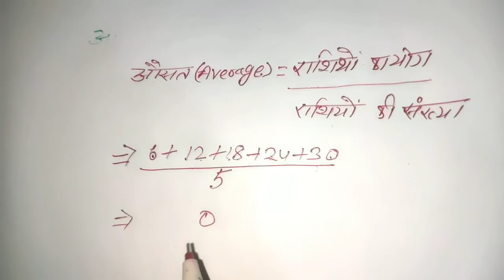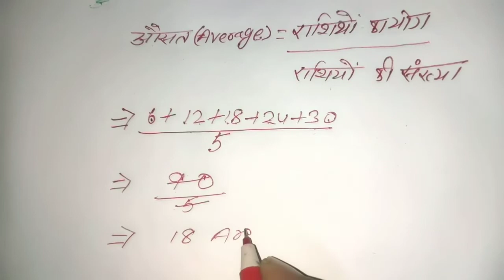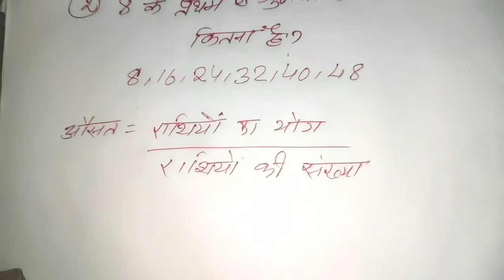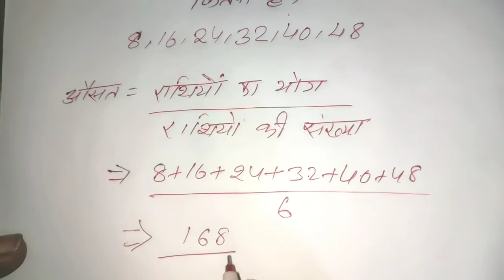औसत कैसे निकालें।।average kaise nikale।।ausat kaise nikale @ study masti